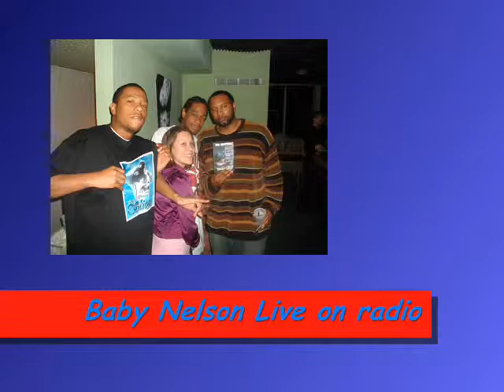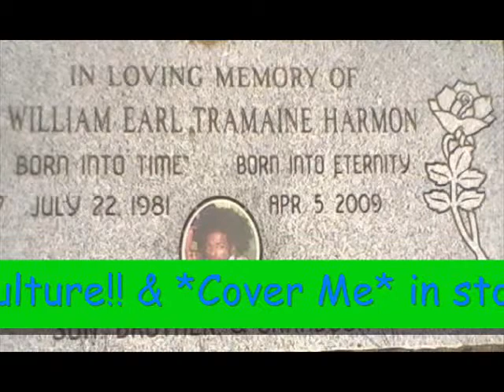Baby Nelson on Radio In Dallas Tx. (420 Show)